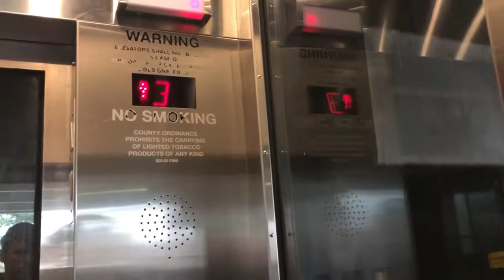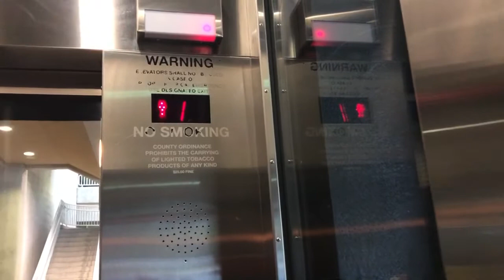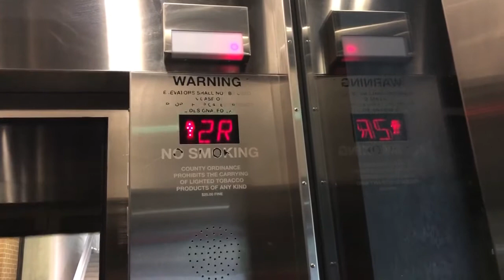Epic Motor Schindler MT Reshoot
This one’s nicer than the others. It runs decently, but the arrow glitch needs to be fixed.